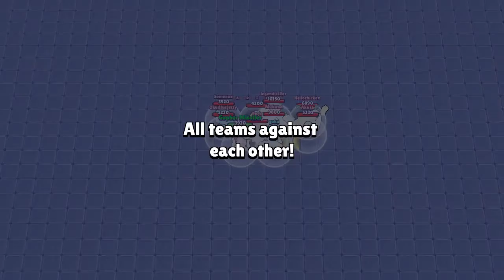Got Eve and trying to max her!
longer video hope u like it